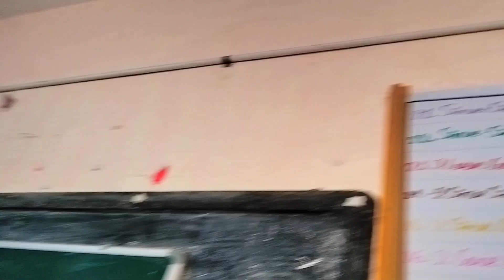Karnataka rajyotsava MM COLLAGE holalkere 💐📯🎉🎊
thank you guys watch video ☺️